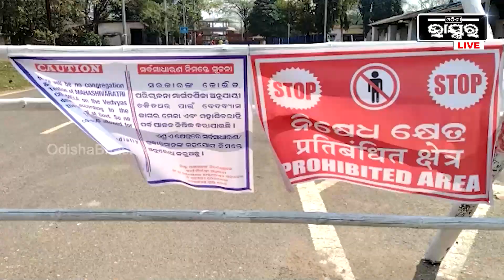ବେଦବ୍ୟାସ ପୀଠରେ 144 ଧାରା, ଭକ୍ତଙ୍କ ମଧ୍ୟରେ ଅସନ୍ତୋଷ